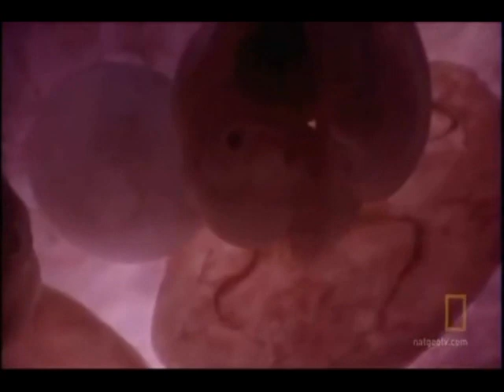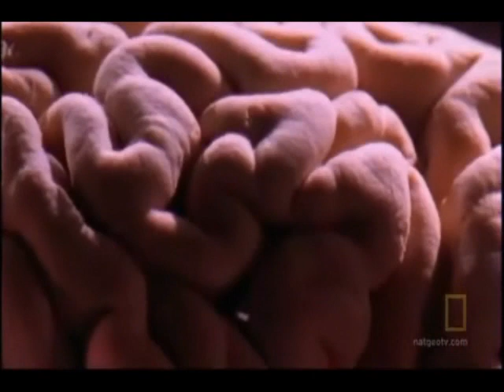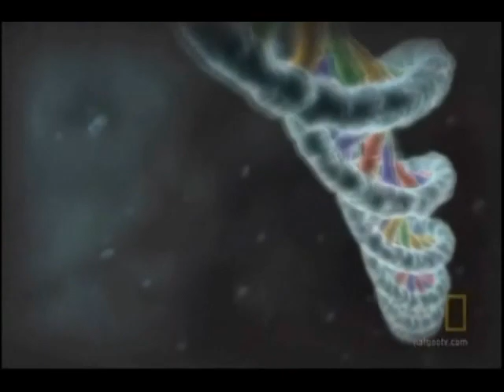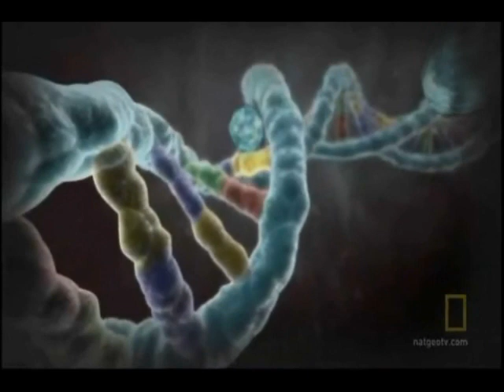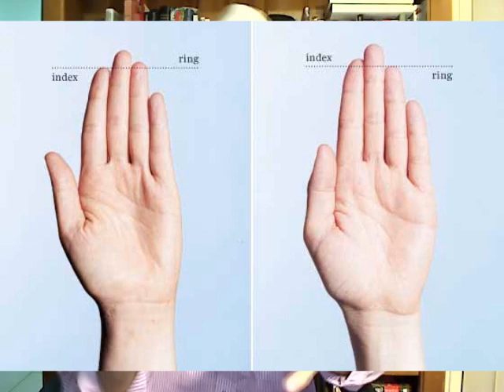Homosexuality - Nature, nurture or choice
Homosexuality. Is it nature, nurture or choice? The science of epigenetics is shedding light on this much misunderstood area ; sexual preference. Homosexuality has now been observed in well over 1,000 species and has been well documented in around 500. Species such as humans, bonobos, chimps, dolphins, lions, bison, elephants, sheep, hyenas, swans, penguins, vultures, gulls, fruit flies, dragonfies and lizards all have shown examples of homosexual behaviour. The concept of homosexuality being "unnatural" is definitely outdated and uninformed. Disgraceful examples of discrimination continue to occur not only in various social situations but also in workplaces, legislation and of course religious institutions. Despite the trumpeting of successes in the marketing materials of the "ex-gay" ministries, they do not stand up to the scrutiny of independent analysis with success rates dramatically skewed by participants either dropping out or simply supressing who they really are.

Every home should have the National Geographic Channel